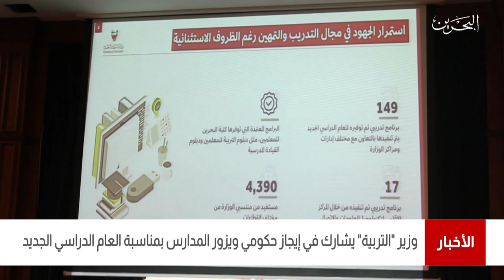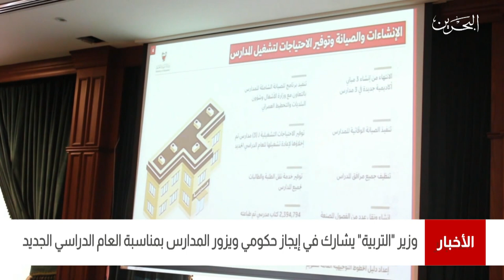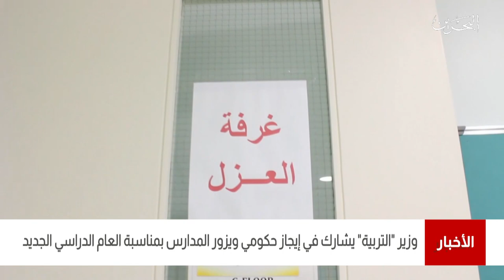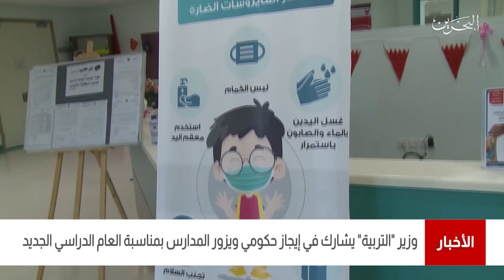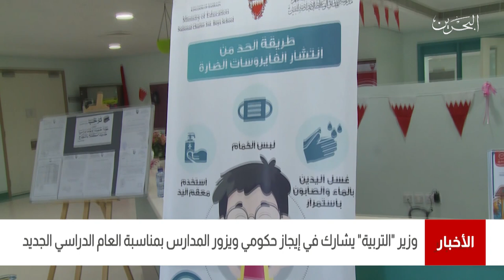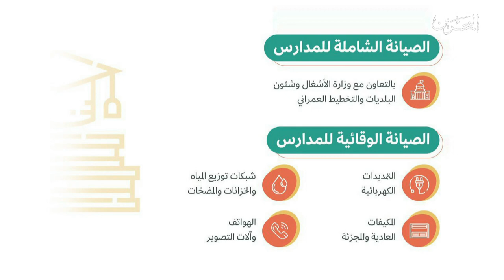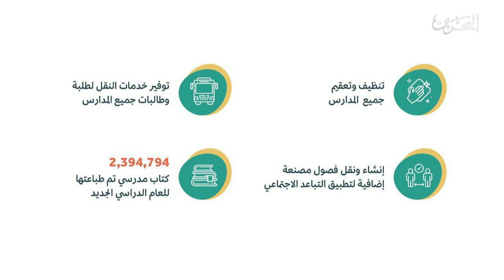البحرين مركز الأخبار : وزير التربية يشارك في إيجاز حكومي ويزور المدارس بمناسبة العام الدراسي الجديد